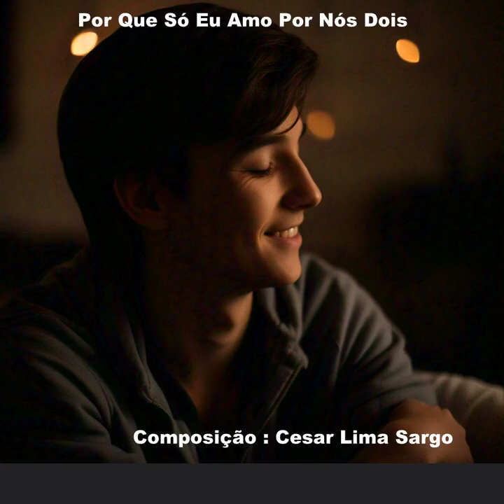Por que só eu amo por nos dois-Composição : Cesar Lima Sargo